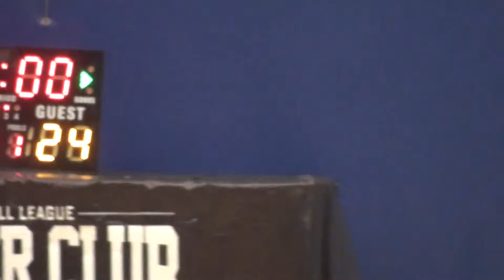19NOV16 HKFort vs D O G Q3